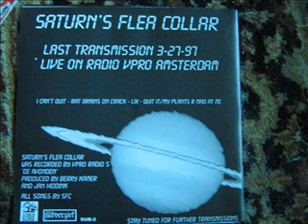JIMI, JIM AND JANIS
Jimi, Jim and Janis plaid by Saturn's Flea Collar